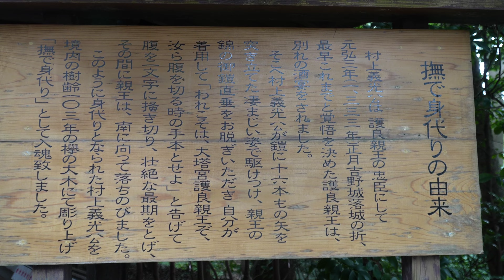鎌倉宮｜「大塔宮 護良親王を祀る神社」白い鳥居が珍しい。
2023年10月14日(土) 鎌倉の二階堂にある鎌倉宮に行きました。

鎌倉宮は、1869年（明治2年）に明治天皇が勅命で創建した神社です。祭神は大塔宮護良親王で、鎌倉時代に建武中興の立役者として活躍した人物です。しかし、足利尊氏と対立して幽閉され、処刑されました。

明治天皇は、護良親王の忠義と高潔な精神を称え、その遺徳を永く伝えるために鎌倉宮を創建しました。

撮影機材
・α6700｜ILCE-6700（ミラーレスカメラ APS-C）
    E PZ 18-105mm F4 G OSS｜SELP18105G（レンズ）
・VLOGCAM ZV-E10（ミラーレスカメラ APS-C）
     E 11mm F1.8｜SEL11F18（レンズ）
・Feiyu SCORP-Mini（ジンバル）